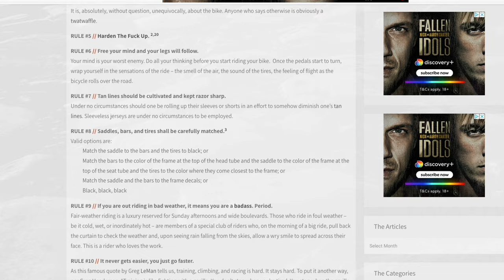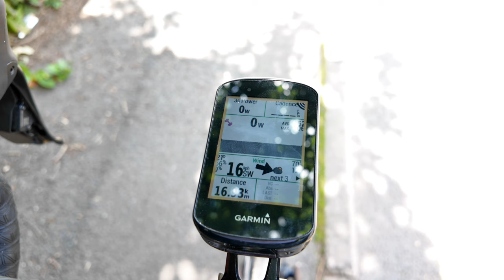5 Things I'd Do If I Were Starting Cycling Again...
It's been ten years since I started riding a bike seriously again, I had a think about 5 things I'd definitely do if I had to go back and do it all again.

Let me know what your 5 things would be in the comments!